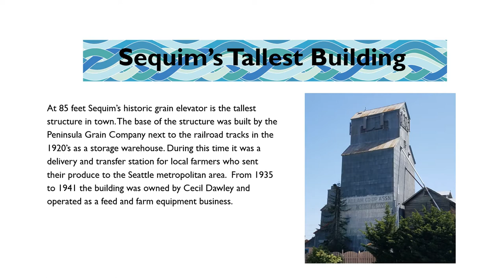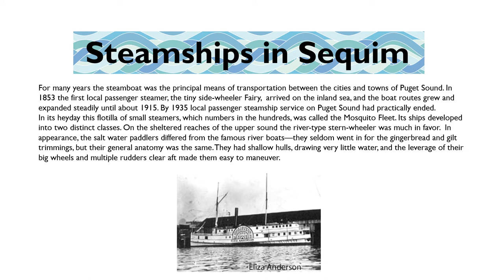Sequim History and Sequim Irrigation Festival Information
This video was created be Jean Wyatt for the 125th Sequim Irrigation Festival. ( Jean's

The Sequim Irrigation Festival celebrates the work that D.R. “Crazy” Callen and his partners did to design and develop the Irrigation Ditches that brought water from the Dungeness River to the parched prairie. The first headgate on the Dungeness River was lifted on May 1, 1895. On May 1, 1896 the first celebration took place at Crazy Callen’s farm. This was the start of a tradition that would become the oldest continuing festival in Washington state.